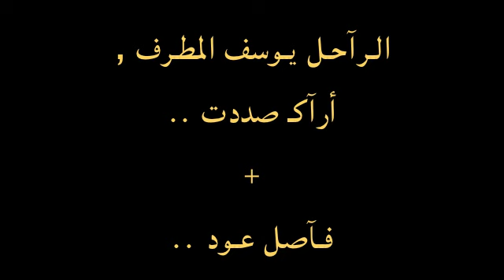الراحل يوسف المطرف - اراك صددت + فاصل عود